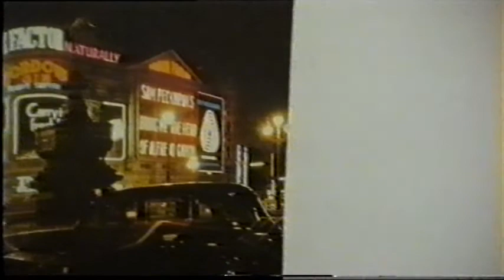Staré časy svatba Eva Brno 1988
Martin Dzurnak